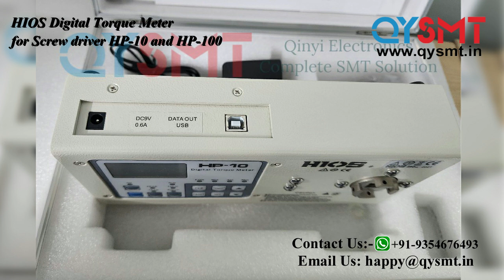HIOS Digital Torque Meter for Screw driver HP 10 and HP 100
HIOS Torque Meter for Screw driver HP-10 and HP-100
suitable for all types of screw drivers.